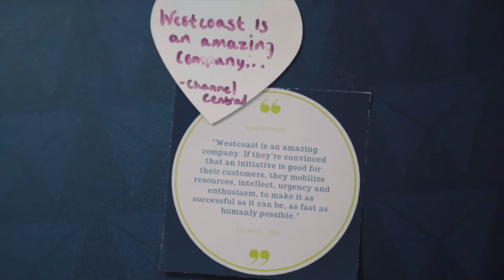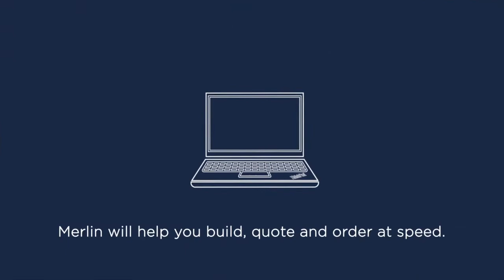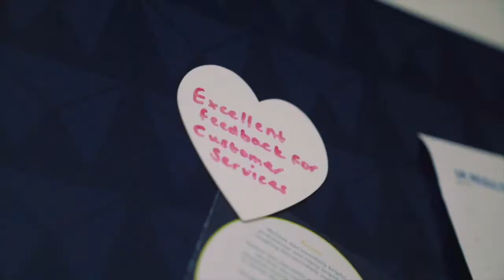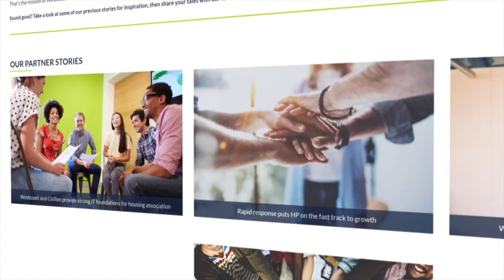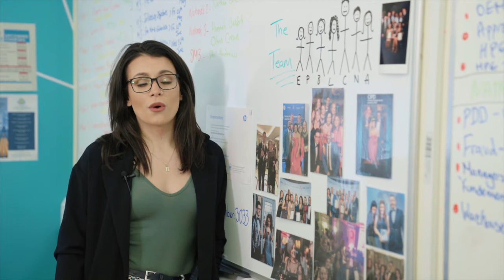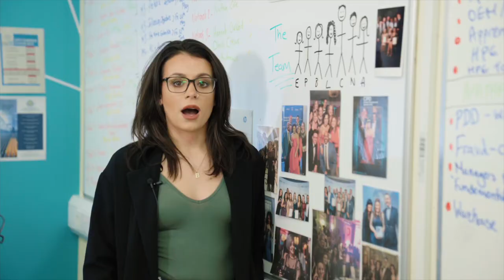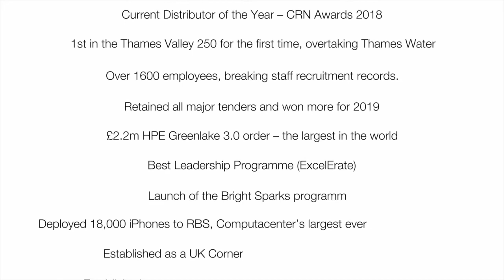Westcoast - We are proud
We distribute some of the best-known global IT brands to resellers, retailers and other organisations in UK, the Republic of Ireland and mainland Europe. We’re known for our relentless pursuit of excellence when it comes to serving our customers.